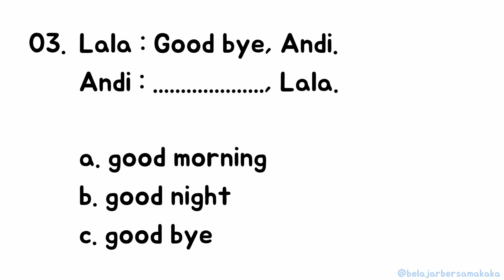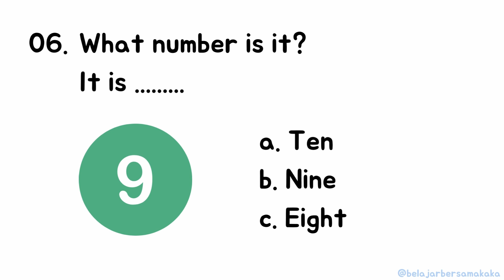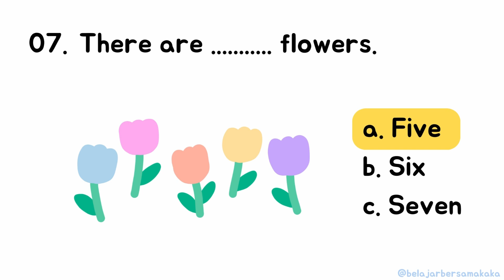Soal Latihan Ulangan Bahasa Inggris untuk Kelas 1 SD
✨Dukung channel Belajar Bersama dengan klik Gabung/Join✨